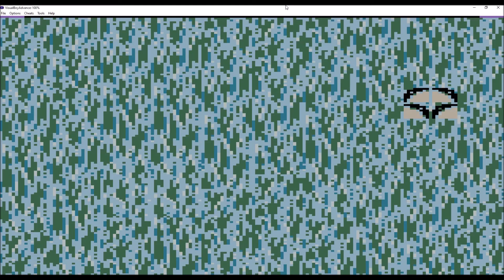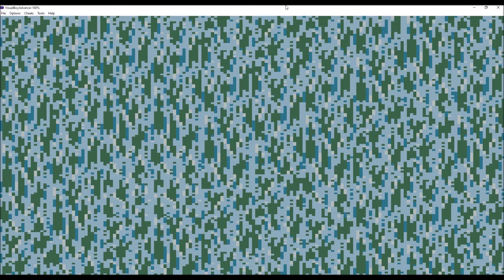Game Boy Color: Battleship Level 6 Stage 23